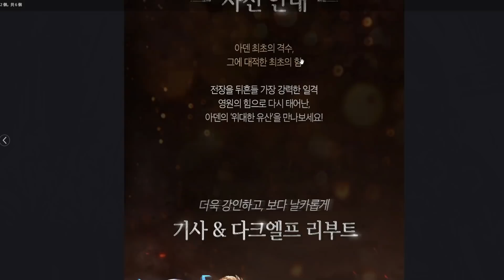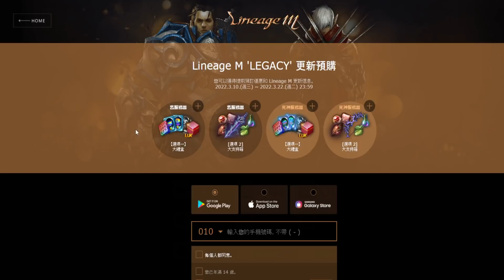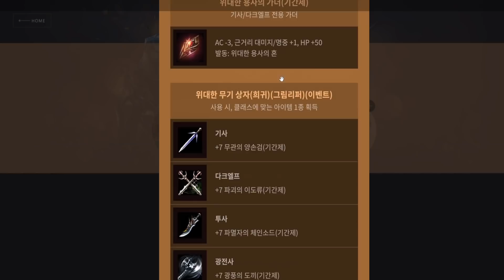【天堂M】(韓)3/23「偉大的遺物」大改版：黑妖/騎士重返榮耀，個人1對1交易、變身/娃娃自選TJ、預先登錄活動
今年首次大改版的主角居然是黑妖和騎士，脫胎換骨啦！
另外還有大家期待的一對一交易、自選TJ 喔！
天堂M藍鑽卡熱賣中，一般/認證/重生服皆適用